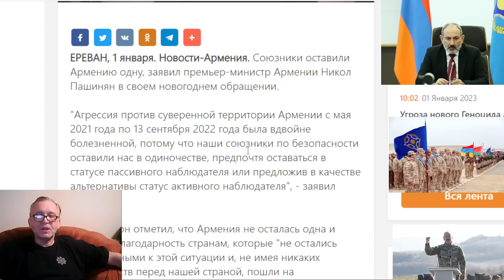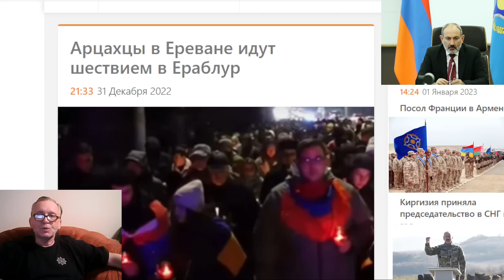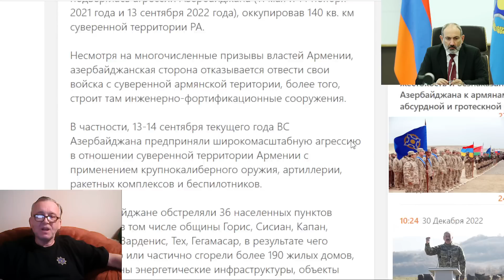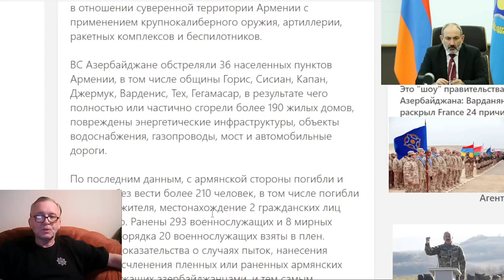Пашинян набросился на союзников Армении с обвинениями. Наши союзники оставили нас в одиночестве,